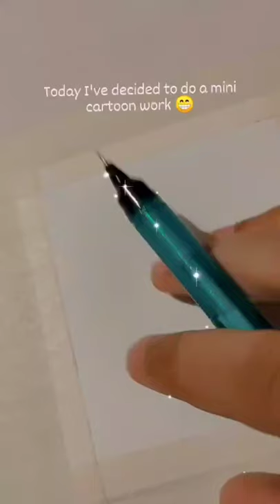Mini cartoon art | MickSketches | With Camlin Brush Pen